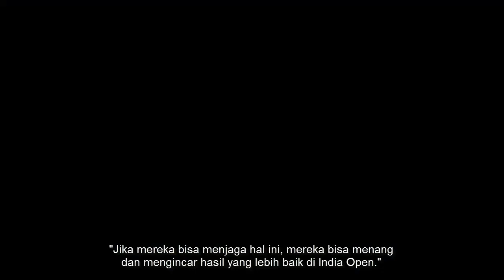Selalu Buntu di Depan Rinov Pitha, XD andalan Malaysia Bikin Nova Widianto Cemas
anak didik Nova Widianto yakni Chen Tang Jie/Toh Ee Wei masih belum bisa memutus hasil minor mereka saat berhadapan dengan Rinov Rivaldy/Pitha Haningtyas Mentari.